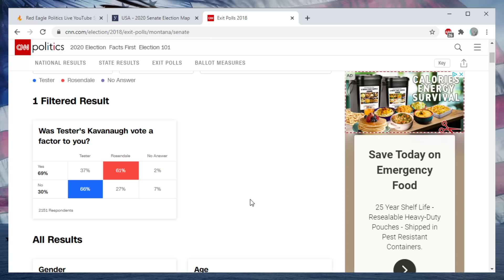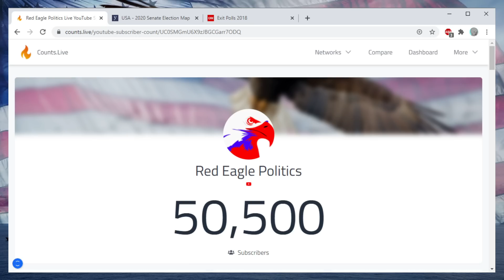Updated 2020 Senate Prediction (October 11, 2020)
An updated look at the 2020 Senate map, making predictions in all of the key states. Will Mitch McConnell have a real shot at staying the majority leader? It sure looks like it.

Thanks to Ayrton S., Ben Sinex, Carol O., Carter D., Cedric A., DustinTheNow, Emmet A., Evan B., Gerard O., Mark B., Marshal Forward, Mickey T., Mr. & Mrs. B., Stefon Godilo, and Thulasidas for their $10/month or above support.